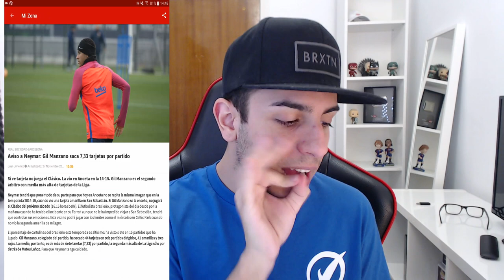A POR CRISTIANO CON SOBRES DE IF ASEGURADOS!!! SBC FIFA 17